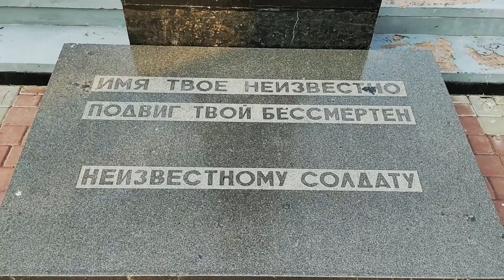Walk in ancient Tyras 2.500 y.o. (modern Bilhorod-Dnistrovskyi), Ukraine 26/07/2021.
Tyras (Ancient Greek: Τύρας) was an ancient Greek city on the northern coast of the Black Sea. It was founded by colonists from Miletus, probably about 600 BC. The city was situated some 10 km from the mouth of the Tyras River, which is now called the Dniester. The surrounding native tribe was called the Tyragetae. The ruins of Tyras are now located in the modern city of Bilhorod-Dnistrovskyi in the Odessa Oblast of Ukraine.